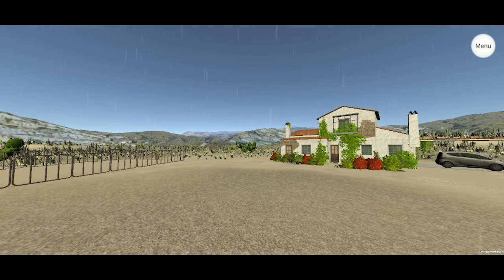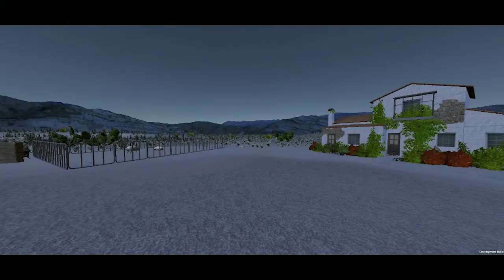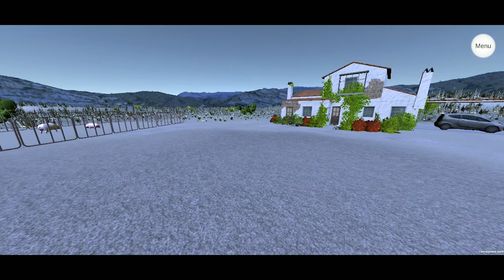[TEST]___Prototype LIFE AMDRY4 - VR [June 2020]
Prototype LIFE AMDRY4 - VR - 14th June 2020
GamePlay of the apk v3
Done with Unity